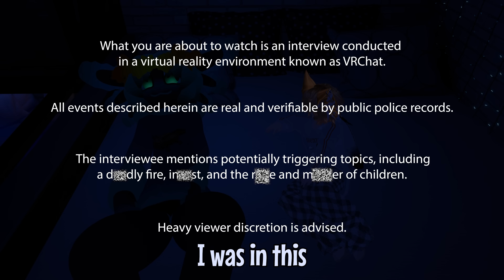The Most Intense VRChat Interview I've Ever Done.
A girl in vrchat recounts the two most traumatic nights of her life.